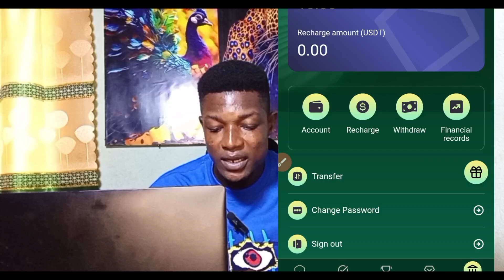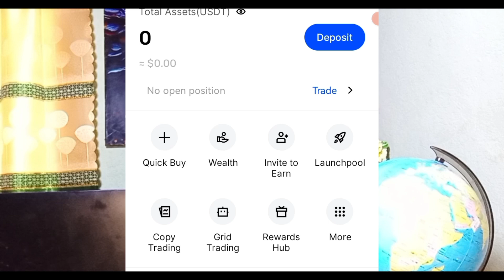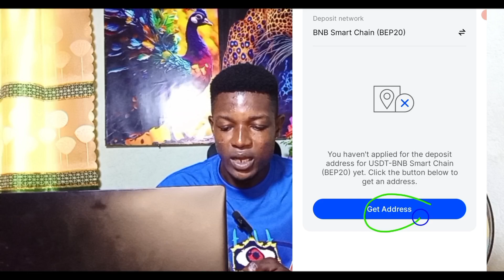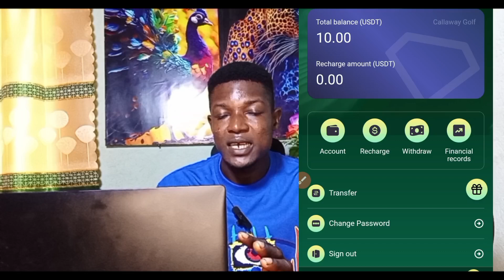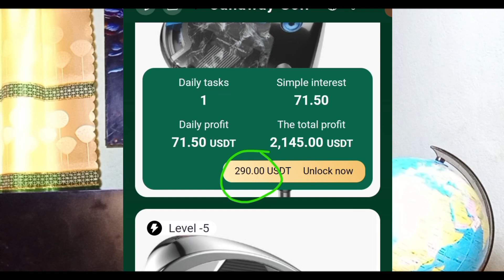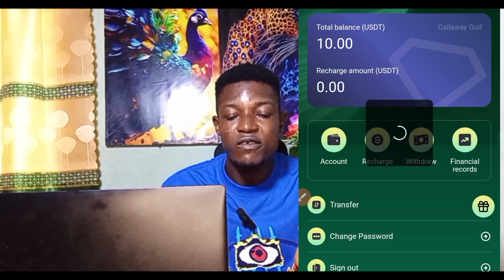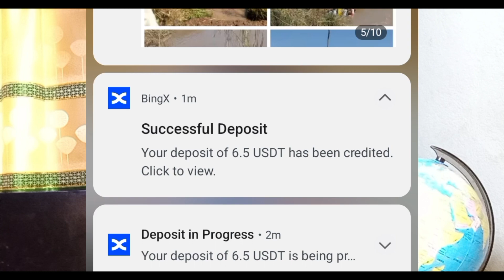HOW I MADE OVER $20 AS A BEGINNER-HERE IS HOW![HOW TO MAKE MONEY ONLINE TUTORIAL FOR BEGINNERS]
Are you a beginner looking for the **best way to make money online with no money**? Look no further! In this video, I'll guide you through a **step-by-step tutorial on how to make money online** and start earning **$6.50 in just 10 minutes** – without any investment! I’ll provide **live payout proof** so you can see exactly how this method works and how easy it is to start making money from home.

This **how to make money online tutorial for beginners** will teach you everything you need to know to get started. Whether you’re new to the **make money online** world or simply looking for **how to make money from home in 2024**, this video is designed just for you. You don’t need any experience or upfront costs to begin. This **make money online without investment 2024** guide is ideal for anyone wanting to earn extra cash from the comfort of their home.

Learn the **best way to make money online 2024 without investment**, and take control of your financial future today. This video covers all the **how to earn money online** tips you need to succeed, and with my easy-to-follow steps, you’ll be earning your first payout in no time.

🚀 Get ready to take the first step toward financial independence and discover the **best way to make money online** with no upfront cost. Don’t miss out on this opportunity to start making **money from home** today!
best way to make money online 2024 without investment,